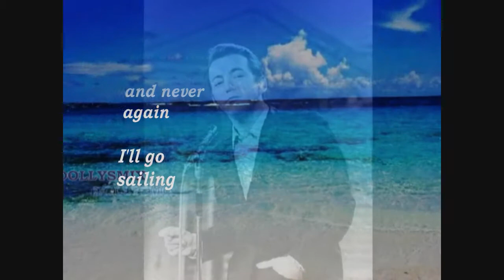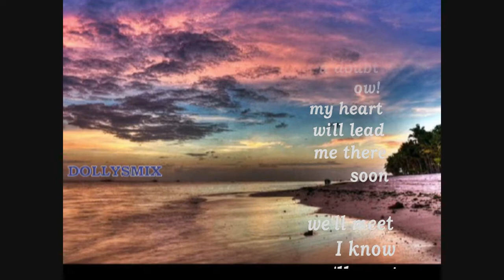BOBBY DARIN - BEYOND THE SEA (With Lyrics)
BOBBY'S HIT WHICH REACHED No8 IN THE U.K.CHARTS IN JANUARY 1960, WRITTEN BY CHARLES TRENET AND JACK LAWRENCE.